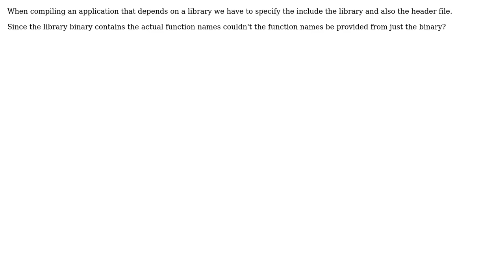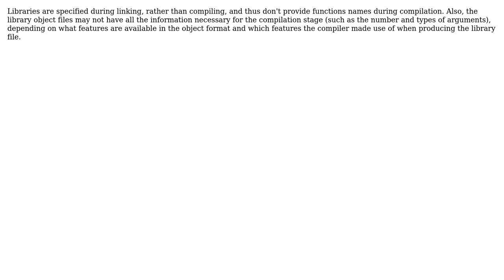The need for header file when including libraries? (2 Solutions!!)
The need for header file when including libraries?

With thanks & praise to God, and with thanks to the many people who have made this project possible! | Content (except music & images) licensed under CC BY-SA | Music | Images & others | With thanks to user TheMeaningfulEngineer user outis user o11c and the Stack Exchange Network Trademarks are property of their respective owners. You are responsible for your own actions.